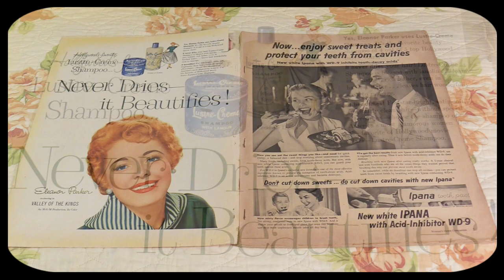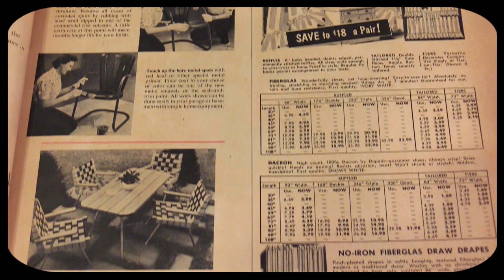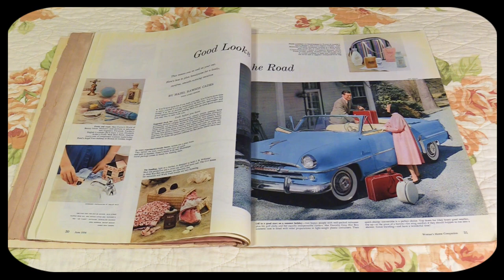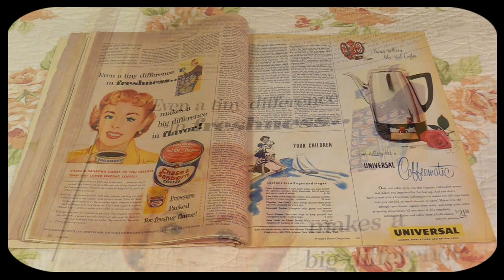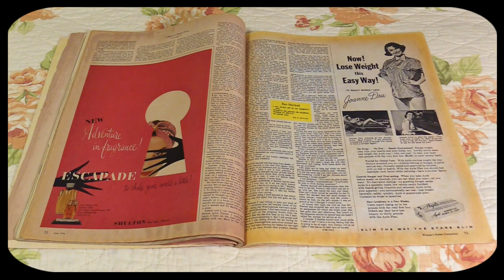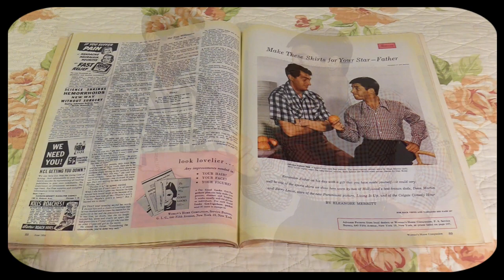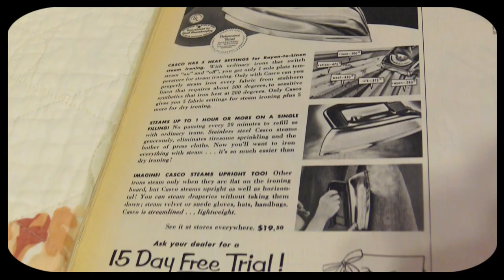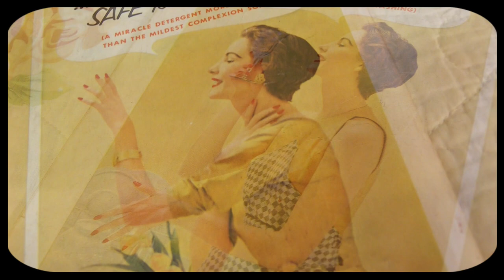Queen Elizabeth, Audrey Hepburn, & More // Women's Home Companion Magazine, June 1954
{Chapters}
0:00 - 2:22 || Intro
2:22 - 2:38  || Audrey Hepburn Ad
2:41 - 3:08 || I Love Lucy Celebrates 2 Years on Television
3:08 - 5:37 || Ads, How To Build a Chair, Celebrity News...
5:37 -  6:21 || How The Queen Raises Her Children
6:21 - 25:21 || Diets, Recipes, Fiction Stories, Fashion Ads...
25:21 - 26:02 || Outro